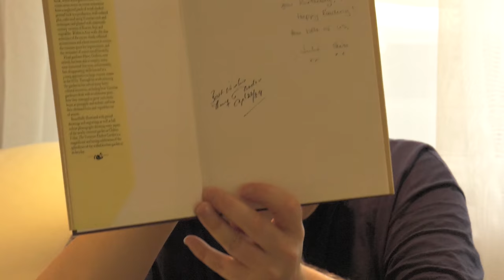Personal Video Log: *Apocalyptic weather *Space Aliens *Rickvanman Mug Unboxing (in 4K)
An overdue catch-up from Rick World... (available in 4K)